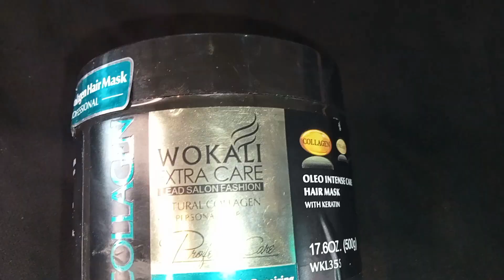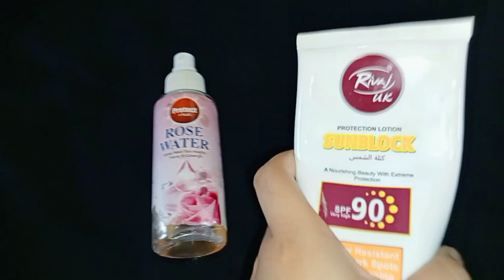Realistic Weekly SelfCare Routine ✨